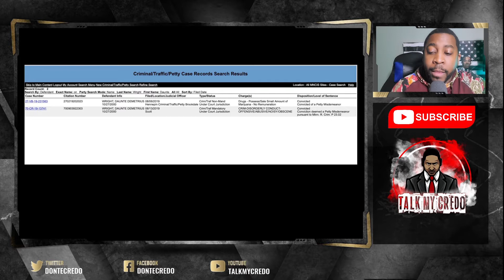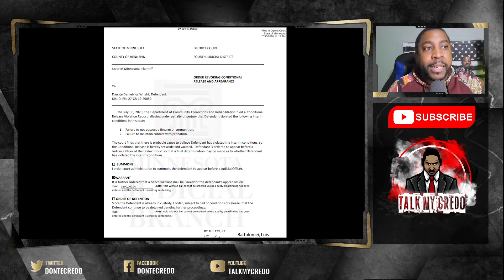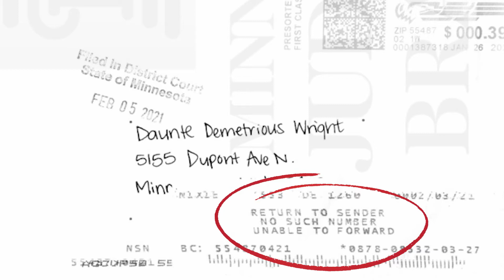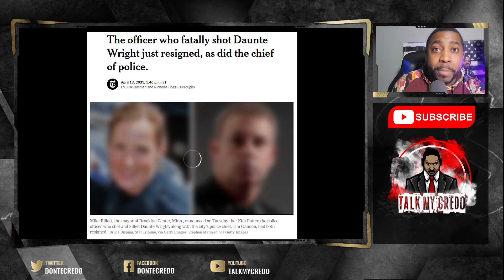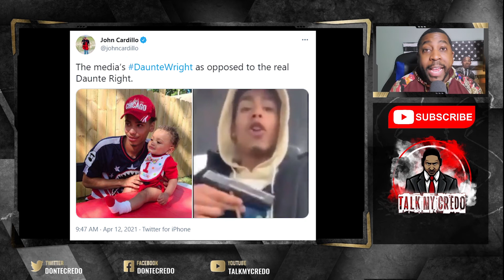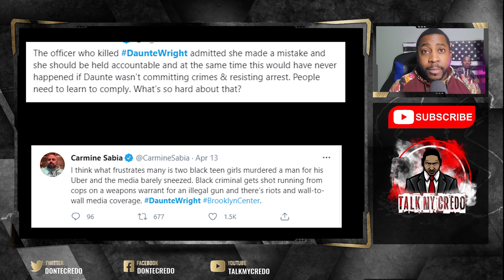The TRUTH about Daunte Wright | FULL BREAKDOWN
Here is The TRUTH about Daunte Wright. BUT trust and believe, we're gonna address ALL OF IT. This video is a bit long, but PLEASE do your best to check it out in its entirety. Daunte Wright was recently killed by police officers after a routine traffic stop goes horribly wrong! This will be the breakdown, going over all talking points, events, and TRUTH, WITH CONTEXT about this entire ordeal. So get your snacks ready, lets talk about it!

MORE (exclusive) content will be found HERE!